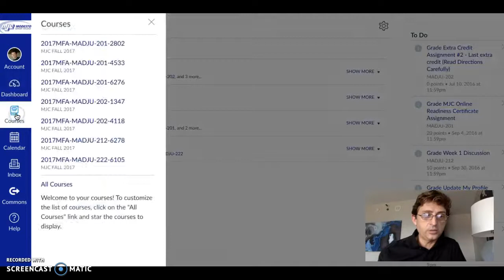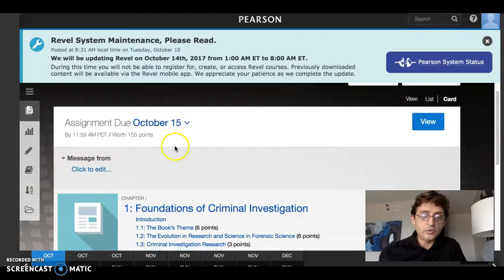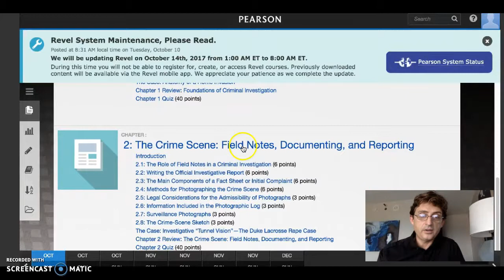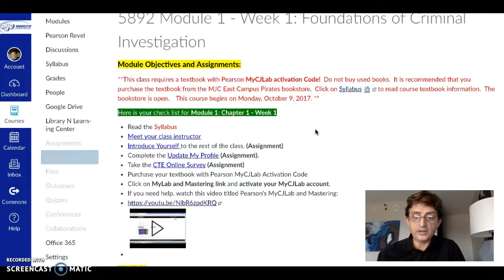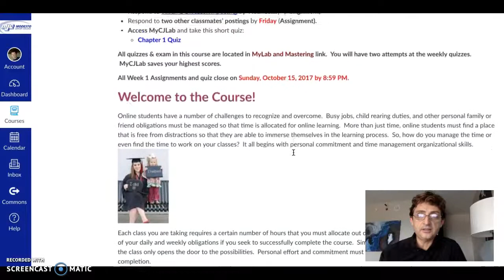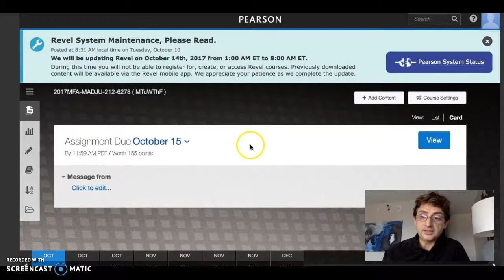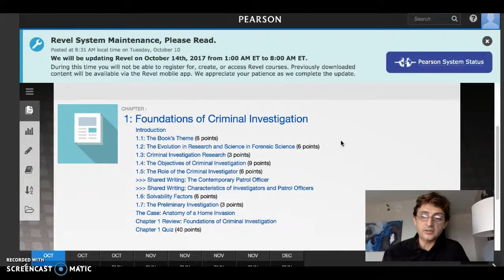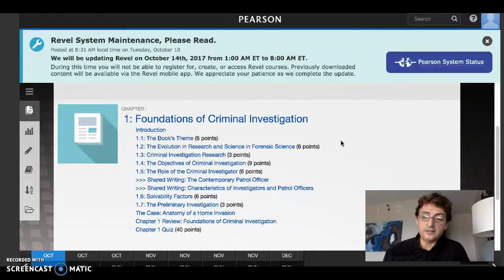Introduction to Revel